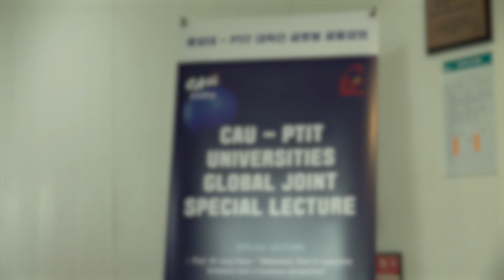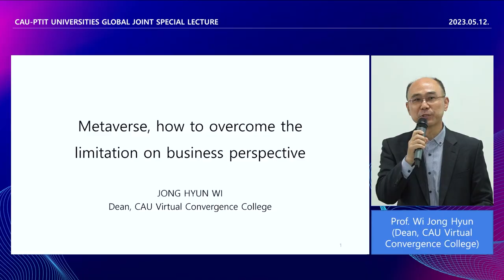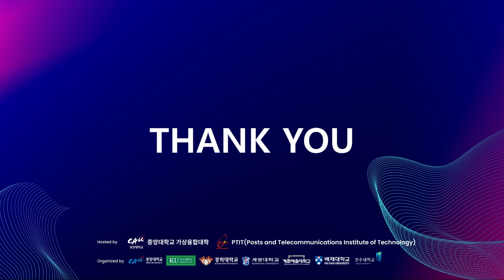[Virtual Convergence College] Global Joint Lecture between Chung-Ang University and PTIT University